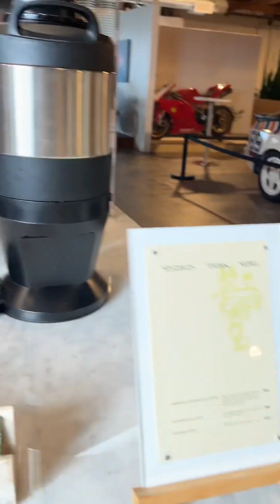Amazing Motoring Coffee!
Ladies of Justice League

First Visit Ever To Motoring Coffee and Motoring Club!

This is the first time visiting this warehouse. Turns out, it's a car club and coffee spot.  They have cars, motorcycles, a lounge, and the best coffee ever! The employees here are all great and also have a passion for motoring.

As we sip our amazing motoring coffee, we take a look around and cannot believe our eyes.  There are so many unique collectable cars and motorcycles here!   And the people are so chatty yet engrossed in what their doing!  Each one has their own unique style when it comes to cars or motorcycles, but they all share a love for speed and adventure.

This place is a workspace and a car club and it’s in a giant warehouse!  The members have customized their workspaces to reflect their personalities and interests. Some have posters of their favorite cars hung up, while others have shelves filled with tools and spare parts.

But it's not all about the physical aspects of motoring. These coffee patrons and motoring club members are also knowledgeable about the mechanics and inner workings of vehicles. They discuss the latest car models and modifications, as well as tips and tricks for maintaining a smooth ride.

The Legal Servies we offer Through Legal Shield:  Ladies Of Justice League provides legal services for members all over the United States. This includes assistance with traffic violations, accident claims, and other legal matters related to driving. As car enthusiasts ourselves, we understand the importance of protecting yourself and your vehicle on the road.

Whether you're a seasoned car enthusiast or just starting out in the world of motoring, Justice League welcomes all who share our passion for cars and empowering women in traditionally male-dominated industries. Join our growing community today and be a part of something empowering
 and inspiring. Together, we can drive towards a future where women are equally represented and celebrated in the automotive world.  Get information at:  ladiesofjusticeleague.com

Education and Resources
At Justice League, we not only aim to create a sense of community but also provide resources for our members to expand their knowledge about legal rights and identity theft. We offer education about our legal services as well as an income opportunity for those looking to start a career in the legal services industry. Our workshops cover topics such as prospecting leads, inviting people to take a look at our legal and identity theft services, presenting coverage, and enrolling in our services.

Identity Theft Services
In addition to promoting diversity and empowering women in the legal industry, Justice League also offers identity theft services to protect our members' personal information. With the rise of cybercrime, it's crucial to have a reliable source to turn to for protection. Our team of experts will work tirelessly to ensure your identity is secure and provide resources for preventing identity theft.
Identity Theft Is The Number One Consumer ComplaintAccording to the Federal Trade Commission, identity theft has been the number one consumer complaint for 20 years in a row. It can happen to anyone at any time, and the consequences can be devastating. From financial loss to damaged credit, identity theft can have long-lasting effects on an individual's life.

Don't Be A Statistic
Don't let yourself become a statistic. Join Justice League and take advantage of our comprehensive identity theft services. Our team will monitor your personal information and alert you immediately if any suspicious activity is detected. We also offer tips and resources for securing your personal data online, helping you prevent identity theft before it happens.

An Income Opportunity Like No Other
As mentioned before, Justice League not only provides legal services but also offers an income opportunity. This is a great way to not only protect yourself from identity theft but also make some extra money in the process.  Offer our legal and identity theft services and earn unlimited income as a Legal Shield associate of ours by joining our team!

Join us today and be a part of something bigger than yourself. Let's break barriers and pave the way towards a more inclusive and equal future in the automotive world. Together, we can drive change.

We will definitely be back!
Motoring Coffee is Great!  Happy motoring!